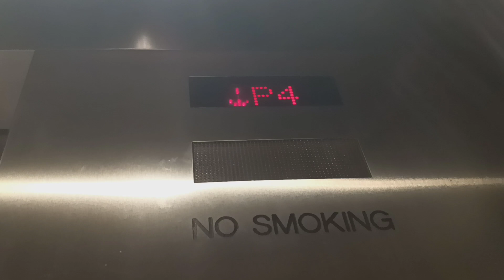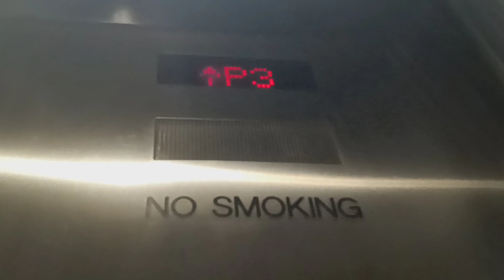Dover Banjo traction elevators at The Westchester mall (White Plains, NY)